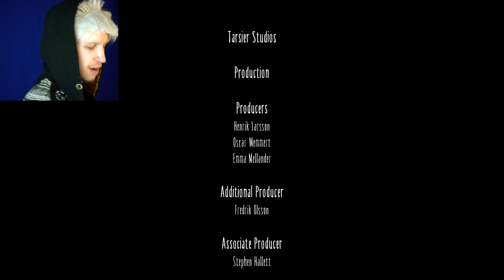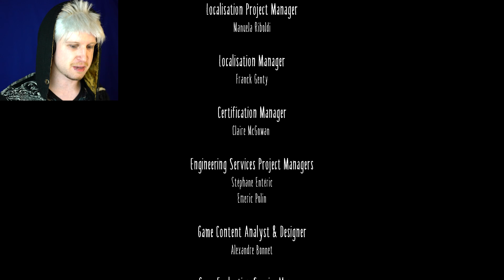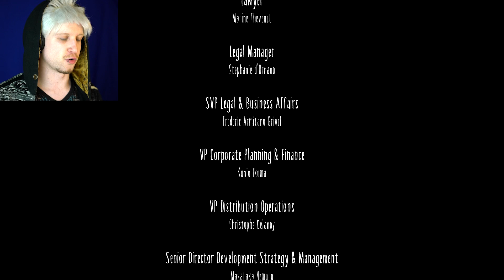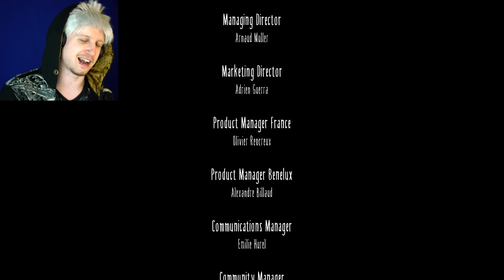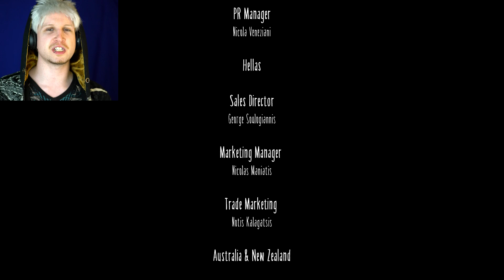THE HORRIFYING ENDING!! ✪ Scythe Plays Little Nightmares (Gameplay Walkthrough) #05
✎ The epic final boss fight of Little Nightmares with a fantastic surprise ending! I hope you enjoyed this series. I wish the game was longer!